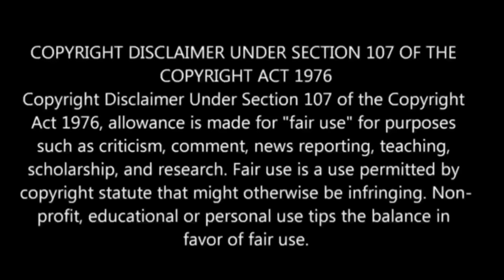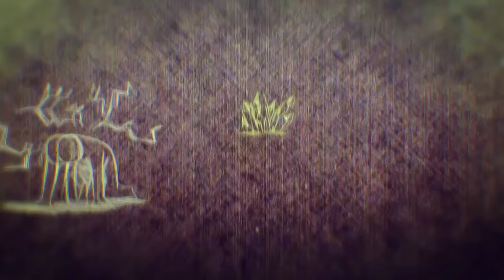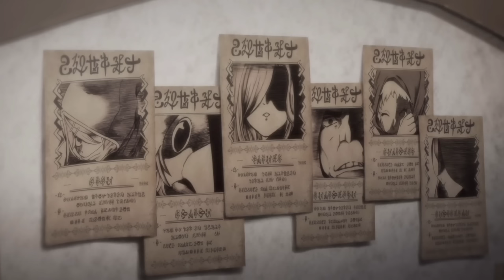I Was Reincarnated As The 7th Prince Episode-7 | Story Explain Tamil | Anime boy |Ep-8